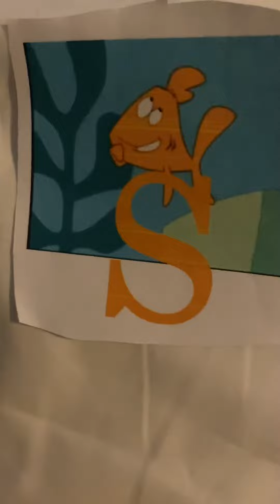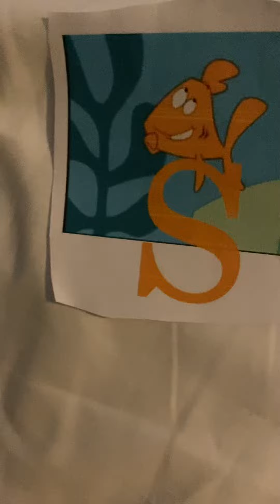Diane Diane The S Song The Alphabet Songs (Various Artists)